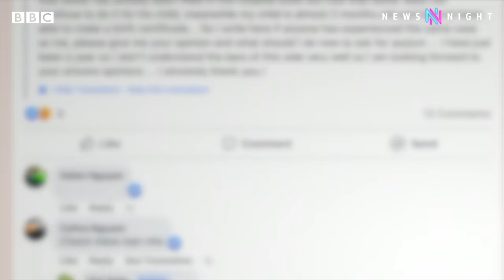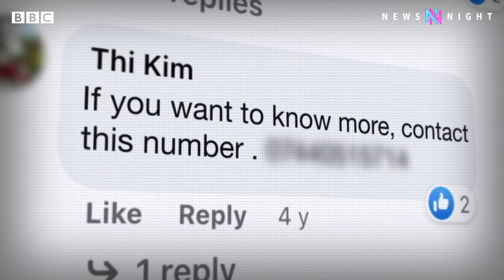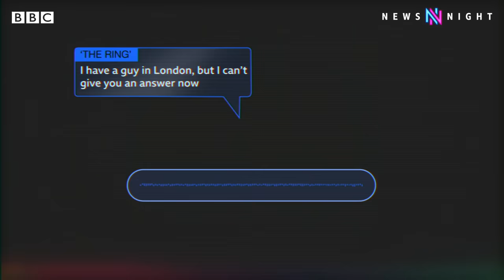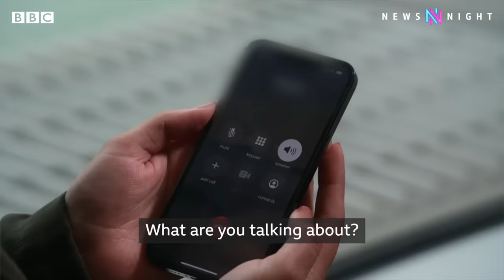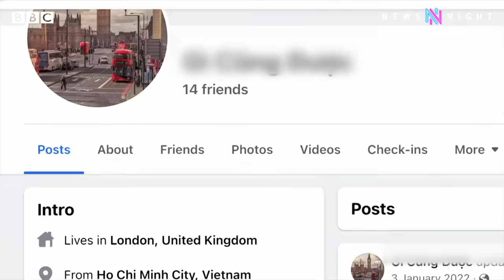British ‘dads’ bought by pregnant migrants in visa scam - BBC Newsnight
A BBC Newsnight investigation has uncovered an immigration scam where pregnant migrant women pay British men up to £10,000 to pose as the father and put their name on the child's birth certificate.

The child can then automatically get UK citizenship and the mother has a route to residency.

Facebook says such content is banned by its rules.

A researcher went undercover, posing as a pregnant woman who was in the UK illegally, and spoke to people offering these services.

Divya Talwar reports.